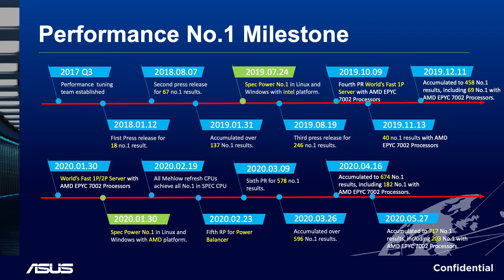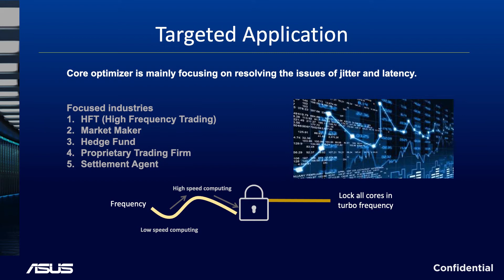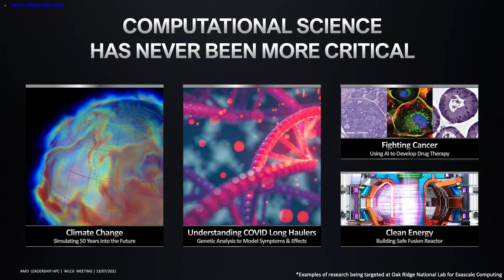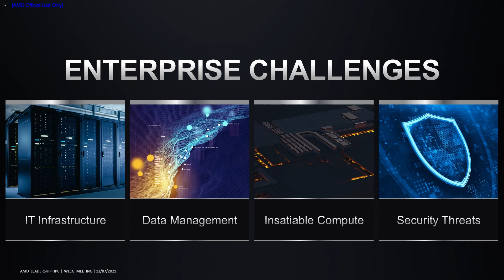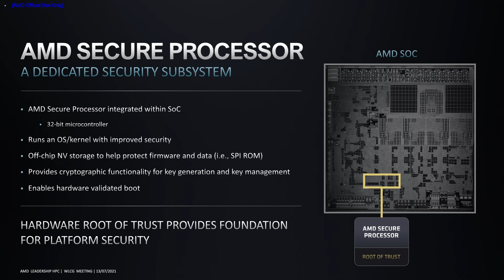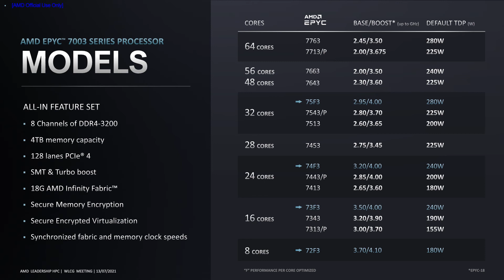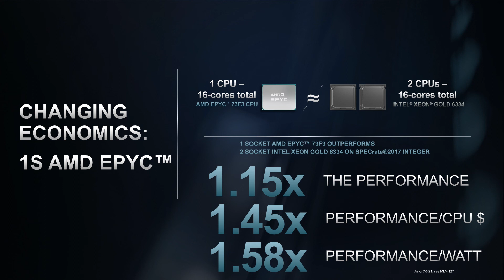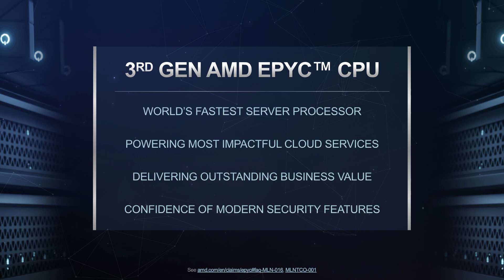Increasing effectiveness in today’s reality with Broadberry & AMD